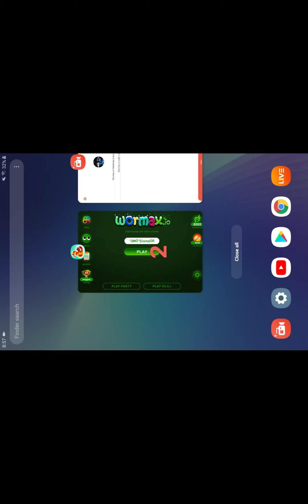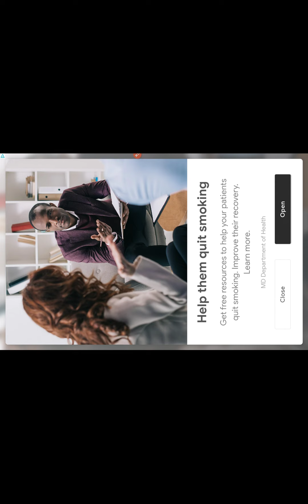Wormax.io Gameplay #14 (Short Video)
Wormax.io